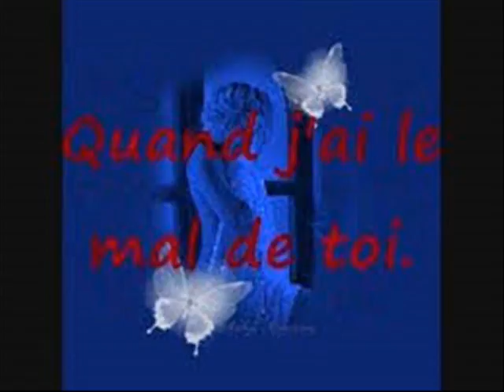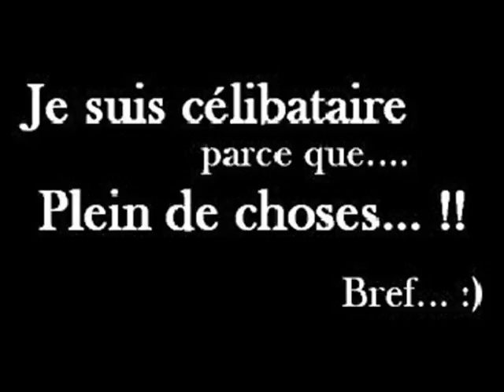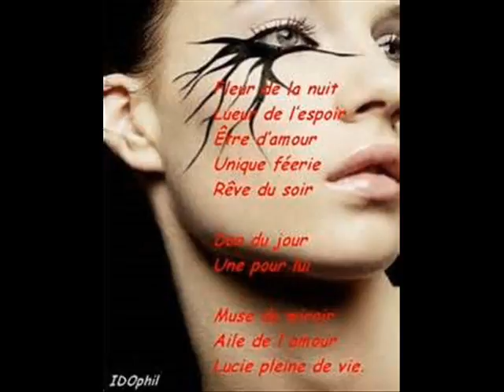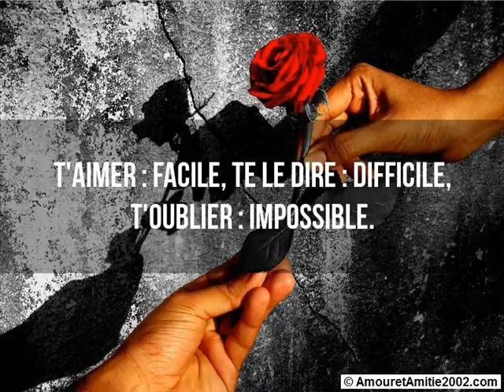WALAX INSTRU 2017 0012